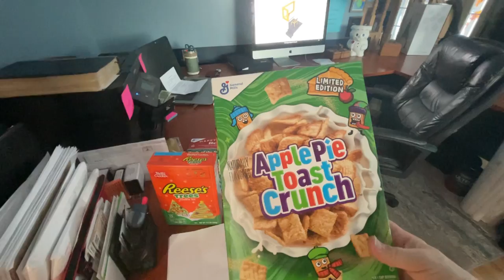PIE MAKiNG DAY FOR OUR THANKSGIVING DiNNER FOR OUR FAMiLY OF 10 🥧🥰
I know I’m a little bit behind on our videos, but it has been a crazy Thanksgiving weekend so this week you will see our pie making our side dishes getting our Christmas tree and then some.

Our family absolutely loves the holidays hands-down Thanksgiving then Christmas. We have so many traditions that we do over the holidays like making our Christmas and Thanksgiving dinners, me and my husband going out for a week and shopping to get Christmas presents all done. Getting our Christmas tree as a family, our family game weekends with our matching PJs. Taking our kids out So they can get each other their presents for their Santa gift exchange. There’s just so many things that we do and I love sharing them with you guys.

So here is our pie making day, it took a little longer than we thought so we weren’t able to get the Thanksgiving dinner prep done also or decorating my husband’s office for Christmas. So the next video to come is our prep for our Thanksgiving meal￼

Check out her other social media platforms￼

I’m excited that we will be doing our first KIDZ KORNER with MOM BELL  and our COOKING 101 CLASS I will be showing you how to make a from scratch old fashion cheesecake.￼￼￼